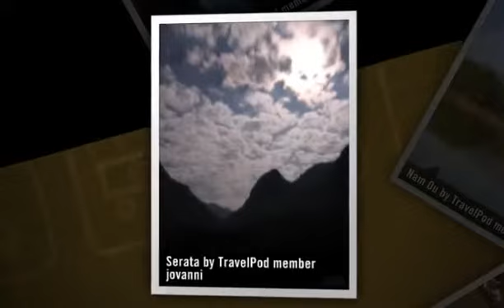"Luang Prabang, Muang Ngoi sul Mekong sconfinato" Jovanni's photos around Luang Prabang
Preview of Jovanni's blog at TravelPod.